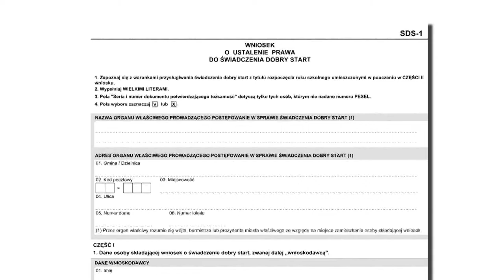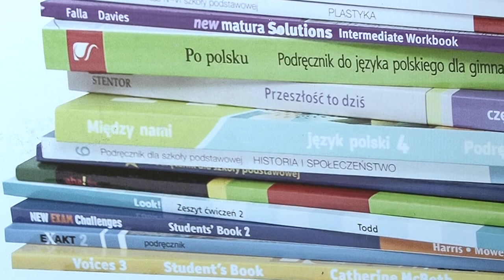300 plus. Zmiany w wypłacaniu świadczenia. Kto skorzysta?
"Dobry start" zwane popularnie 300 plus to zgodnie z założeniem świadczenie jakie ma pomóc rodzicom w zakupie szkolnej wyprawki dla uczących się dzieci. W tym roku świadczenie to przechodzi ważne zmiany. Kto może z niego skorzystać?